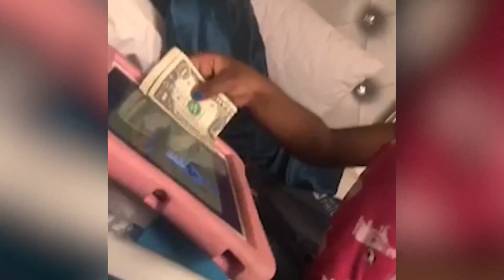"I Did NOT Think This Through" 🙈 | Funny Fails | AFV 2020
We've all been there. Going full steam ahead and then bam! You realize, whoops, I did not think this through. Admit it, it's frustratingly funny! But what's funnier is when it's not you and you can sit back and laugh at this set of videos!

Note: All Clips in this video are licensed by Vin Di Bona Productions